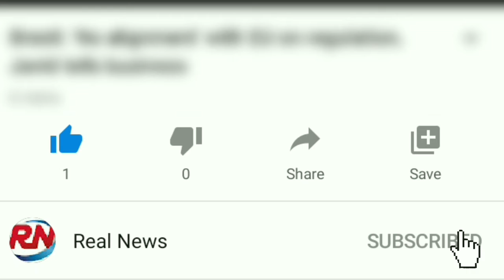Coronavirus declared global health emergency by WHO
The new coronavirus has been declared a global emergency by the World Health Organization, as the outbreak continues to spread outside China.
"The main reason for this declaration is not what is happening in China but what is happening in other countries," said WHO chief Tedros Adhanom Ghebreyesus.
The concern is that it could spread to countries with weaker health systems.
At least 213 people have died in China, with almost 10,000 cases of the virus.
The WHO said there had been 98 cases in 18 other countries, but no deaths.
Most international cases are in people who had been to the Chinese city of Wuhan, where the outbreak began.

However, there have been eight cases of human-to-human infection - in Germany, Japan, Vietnam and the United States.
Speaking at a news conference in Geneva, Dr Tedros described the virus as an "unprecedented outbreak" that has been met with an "unprecedented response".
He praised the "extraordinary measures" Chinese authorities had taken, and said there was no reason to limit trade or travel to China.
"Let me be clear, this declaration is not a vote of no confidence in China," he said.
But various countries have taken steps to close borders or cancel flights, and companies like
Google, Ikea, Starbucks and Tesla have closed their shops or stopped operations .
Preparing other countries
What happens if this virus finds its way into a country that cannot cope?
Many low and middle income countries simply lack the tools to spot or contain it. The fear is it could spread uncontrollably and that it may go unnoticed for some time.
Remember this is a disease which emerged only last month - and yet there are already almost 10,000 confirmed cases in China.
The 2014 Ebola outbreak in West Africa - the largest in human history - showed how easily poorer countries can be overwhelmed by such outbreaks.
And if novel coronavirus gets a significant foothold in such places then it would be incredibly difficult to contain.
We are not at that stage yet - 99% of cases are in China and the WHO is convinced the country can control the outbreak there.
But declaring a global emergency allows the WHO to support lower and middle income countries to strengthen their disease surveillance - and prepare them for cases.
How unusual is this declaration?
The WHO declares a Public Health Emergency of International Concern when there is "an extraordinary event which is determined… to constitute a public health risk to other states through the international spread of disease".
It has previously declared five global public health emergencies:

Swine flu, 2009 - The H1N1 virus spread across the world in 2009, killing more than 200,000 people
Polio, 2014 - Although closer than ever to eradication in 2012, polio numbers rose in 2013
Zika, 2016 - The WHO declared Zika a public health emergency in 2016 after the disease spread rapidly through the Americas
Ebola, 2014 and 2019 - The first emergency over the virus lasted from August 2014 to March 2016 as almost 30,000 people were infected and more than 11,000 died in West Africa. A second emergency was declared last year as an outbreak spread in DR Congo
How is China handling the outbreak?
A confirmed case in Tibet means the virus has reached every region in mainland China. According to the country's National Health Commission, 9,692 cases have tested positive.
The central province of Hubei, where nearly all deaths have occurred, is in a state of lockdown. The province of 60 million people is home to Wuhan, the heart of the outbreak.
The city has effectively been sealed off and China has put numerous transport restrictions in place to curb the spread of the virus.
People who have been in Hubei are also being told to work from home until it is considered safe for them to return.
The virus is affecting China's economy, the world's second-largest, with a growing number of countries advising their citizens to avoid all non-essential travel to the country.
How is the world responding?
Voluntary evacuations of hundreds of foreign nationals from Wuhan are under way.
The UK, Australia, South Korea, Singapore and New Zealand are expected to quarantine all evacuees for two weeks to monitor them for symptoms and avoid any contagion.

Australia plans to quarantine its evacuees on Christmas Island, 2,000km (1,200 miles) from the mainland in a detention centre that has been used to house asylum seekers.
Countries with diagnosed cases have been keeping patients in isolation. In other recent developments:
Italy suspended flights to China after two Chinese tourists in Rome were diagnosed with the virus; earlier 6,000 people on board a cruise ship were temporarily barred from disembarking
In the US , Chicago health officials have reported the first US case of human-to-human transmission . Around 200 US citizens have been flown out of Wuhan and are being isolated at a Californian military base for at least 72 hours
Russia has decided to close its 4,300km (2,670-mile) far-eastern border with